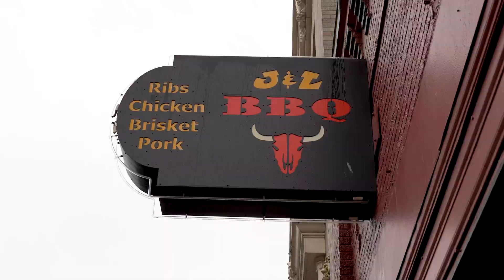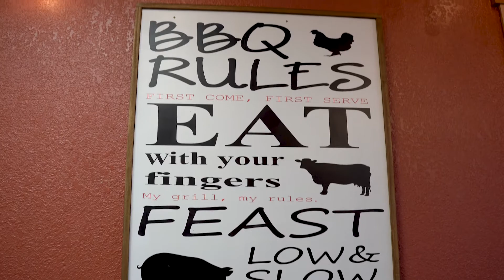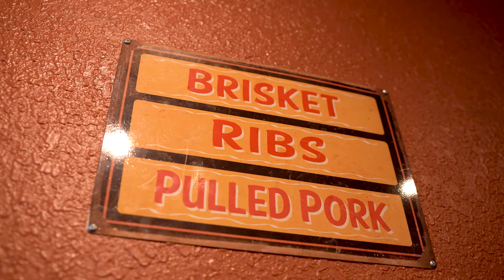Get a Taste of Texas Style BBQ in the Pacific Northwest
On this episode, the Plate Date team checks out the highly rated J and L BBQ and finds out if the restaurant's claim to being the best BBQ in the Everett, Washington area holds up.